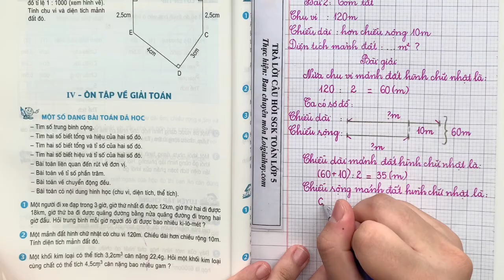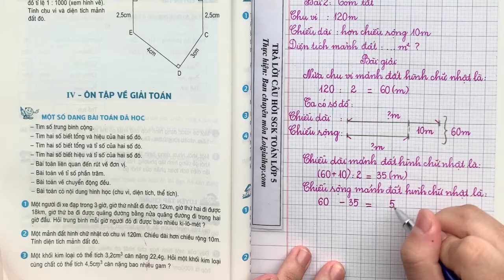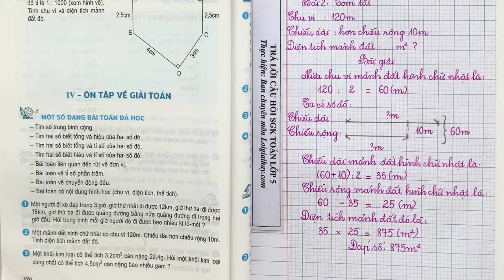Giải bài 2 trang 170 SGK Toán 5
Một mảnh đất hình chữ nhật có chu vi 120m. Chiều dài hơn chiều rộng 10m. Tính diện tích mảnh đất đó. .